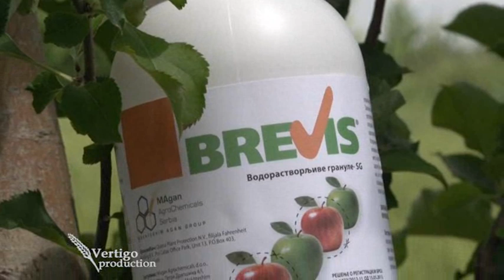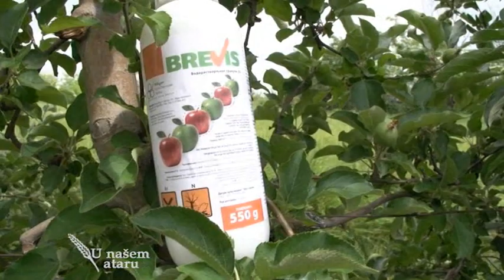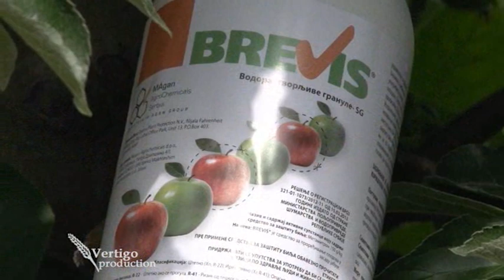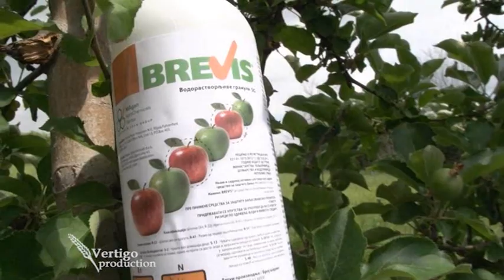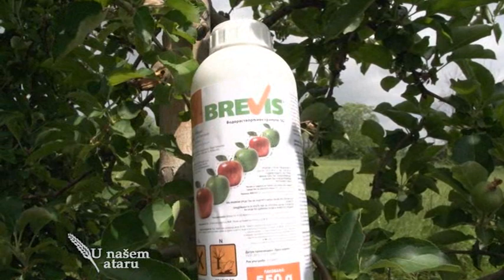Proredjivanje plodova jabuke preparatom Brevis, Adama U nasem ataru 573